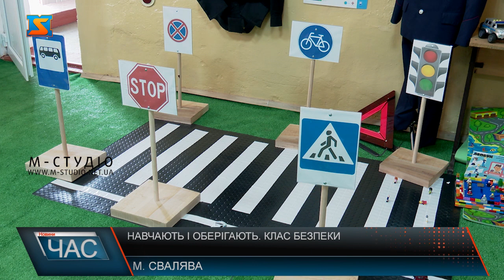Навчають і оберігають. Клас безпеки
Зона медичної допомоги, мінної та протипожежної безпеки, а також куточок вивчення правил дорожнього руху та психологічного розвантаження. У Свалявській гімназії №1 облаштували перший у громаді клас безпеки.  Клас безпеки задіяли у виховному й освітньому процесі. Спрямували його на вивчення основних вимог безпеки життєдіяльності. До облаштування кабінету долучився педагогічний колектив. Тут для школярів проводять заняття не тільки вчителі, а і представники поліції, ДСНС та медичні працівники. Кабінет безпеки має необхідне технічне оснащення, обладнання та матеріали для вивчення домедичної допомоги та дій при надзвичайних ситуаціях. Класи безпеки – це спільний всеукраїнський проєкт Міністерства освіти і науки та Державної служби з надзвичайних ситуацій.